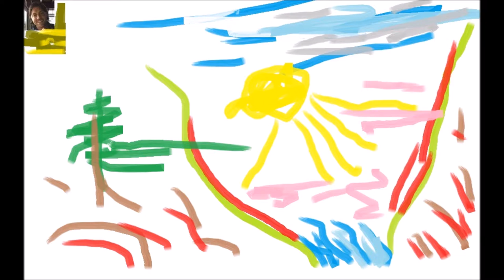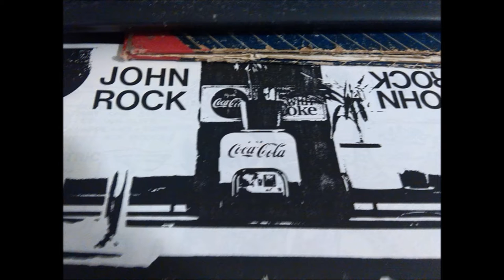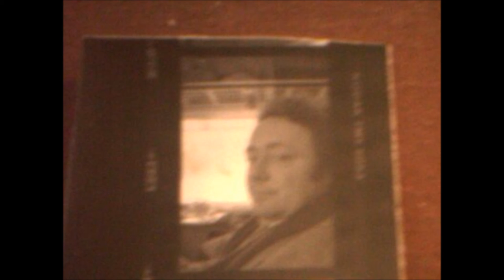EZMERELDA'S TRUMPET PARTY C1986 by Bill Milne and John Rock Corp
It was a stripper's convention, which I attended because I lived upstairs. One girl stood in the cage by the window, not taking her clothes off, dancing slowly and playing the trumpet. The music played loud from a different room. I picked up my electric guitar, and gave the trumpet player some accompaniment.